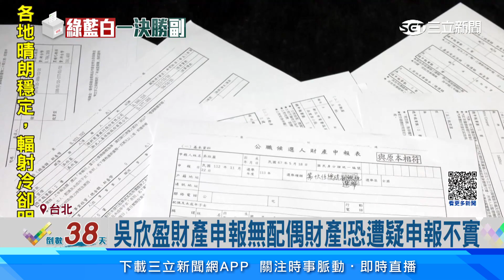比利時貴族尪沒財產 吳欣盈恐遭疑申報不實│94看新聞